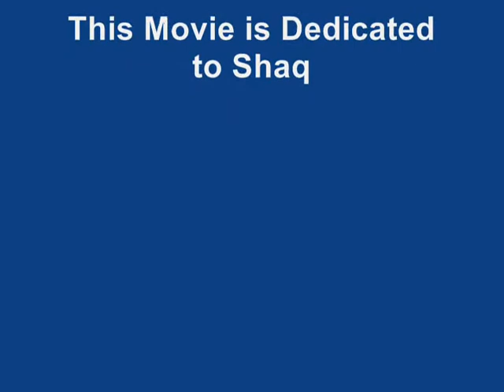Baker Boyz Baseball 2017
The Hit Parade